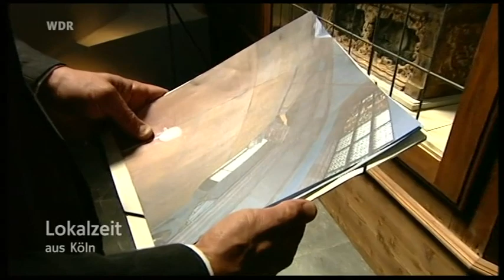St. Pantaleon, Köln - anlässlich der Neugestaltung des "Umgangs Hochchor", WDR Köln Lokalzeit